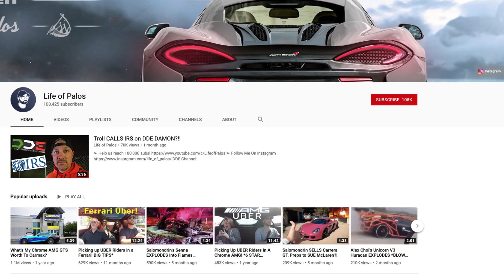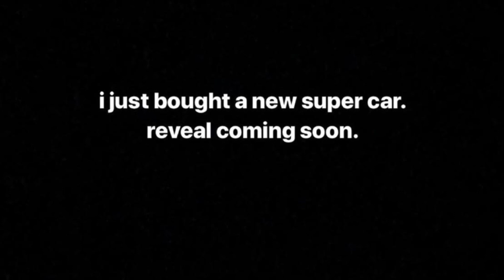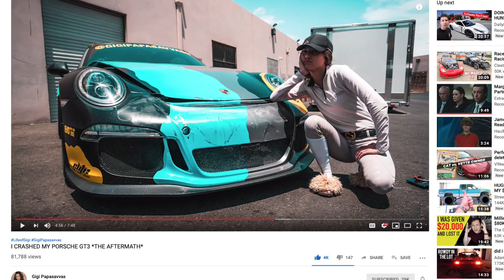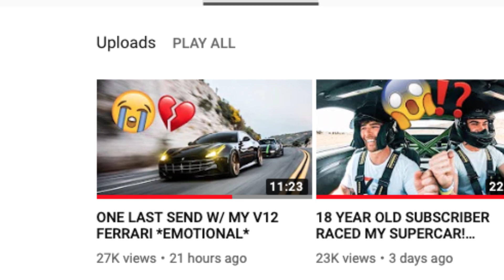ALEX CHOI BUYS 2ND SUPERCAR!!